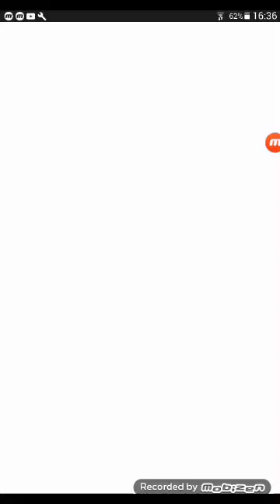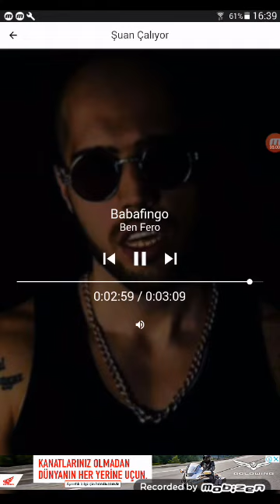28 Temmuz 2019